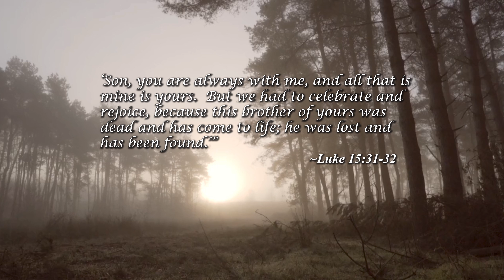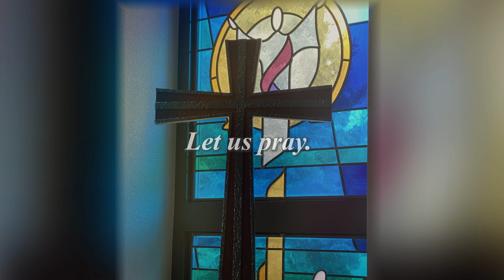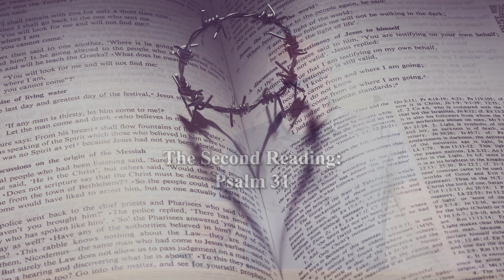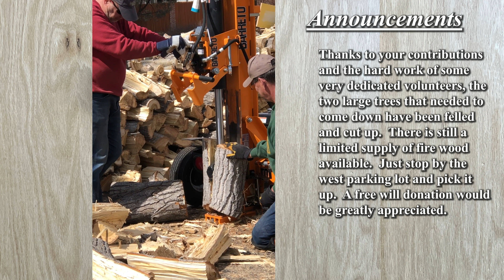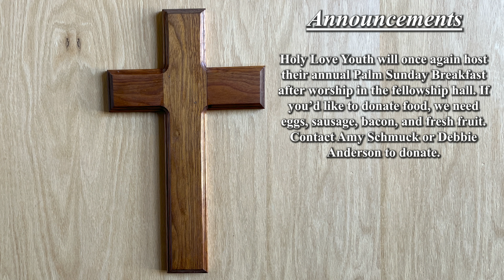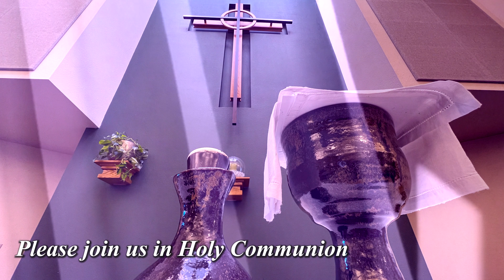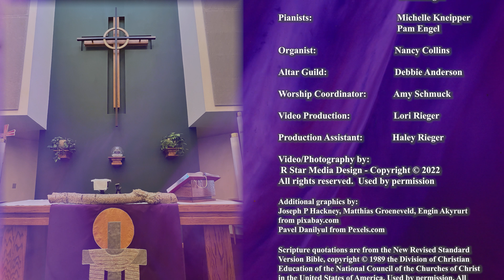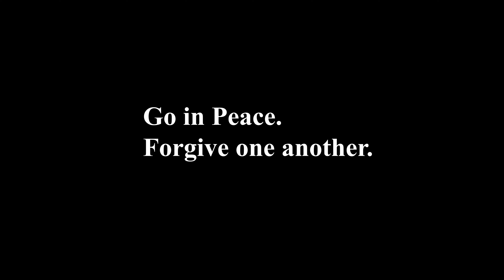HLLC Sunday Worship, March 27, 2022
How good are you at forgiving others?  In today's message, we explore the parable of the Prodigal Son and the joy of forgiveness.    This traditional ELCA Lutheran worship service includes Holy Communion.  All are welcome at our table.

If you would like to learn more about Holy Love Lutheran Church or help to support our ministry, go Your contributions are greatly appreciated.